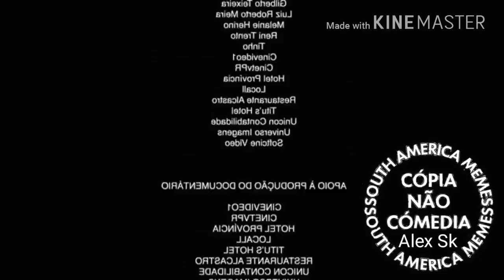N A N I